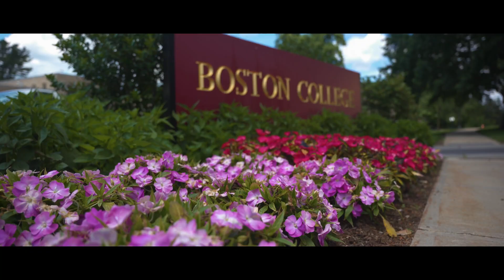How I Landed a Data Analyst Job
Hey guys! In this video I'll be sharing my personal journey on how I became a data analyst. Hopefully you get some value and useful tips from this video! There's definitely no right or wrong way in any path as long as you're moving forward.

I'm Justin and I currently work at a Biotech company based out in Boston as a Data Analyst.

❐ About me:
I'm Justin and I'm currently working as a Data Analyst at a Biotech company based out of Boston. I'm also an aspiring filmmaker who will be dabbling in cinematics, documentaries, and short films.

Gear:
Sony A7iii